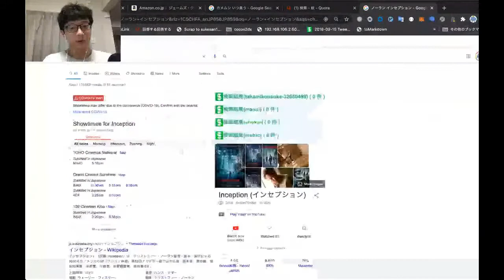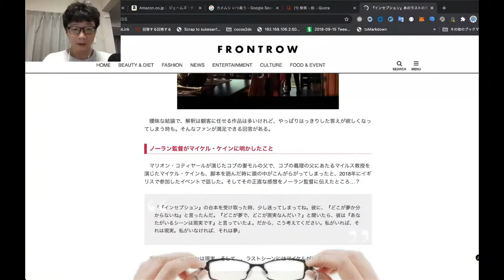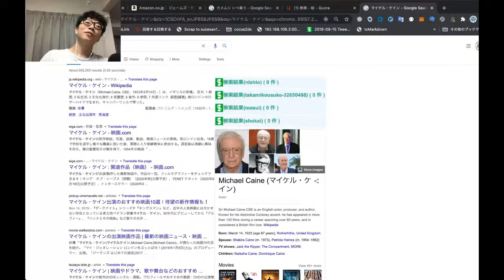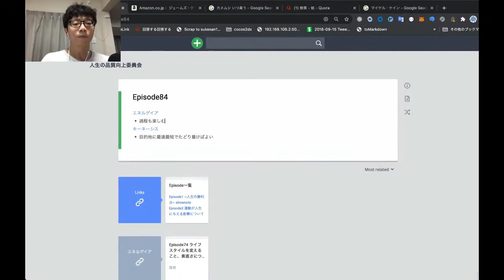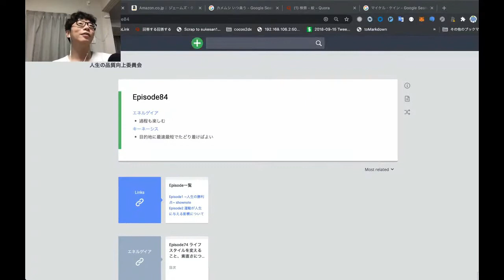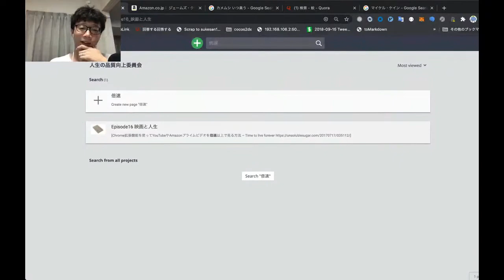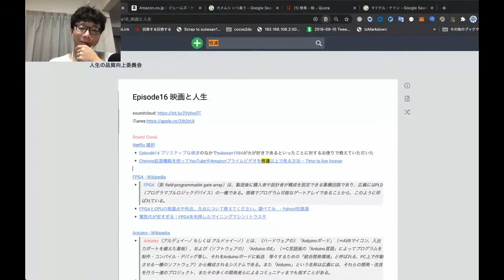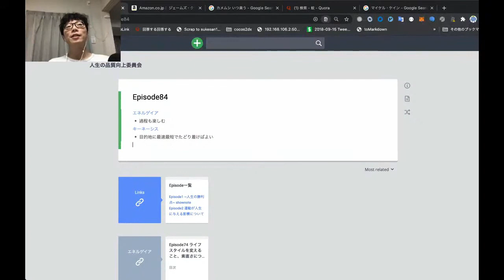余白のあるコンテンツ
podcast「人生の品質向上委員会」Episode84で話した内容の抜粋です
お便りで頂いた余白のあるコンテンツや、昨今のスナック菓子的コンテンツ,、作っていきたいコンテンツについてゆるっと話してます。